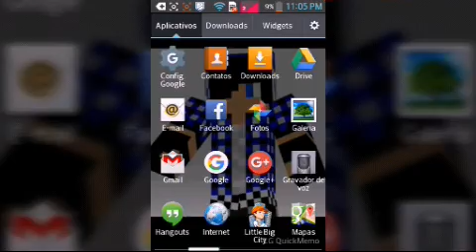O verdadeiro nome do canal DarkFX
Darkside Network:
Clashgamerbr
Craft Gamer
Wendel G4mer BR
info tutors
Zettyfps
Alex_Gamer_BR
para se juntar a Darkside Network